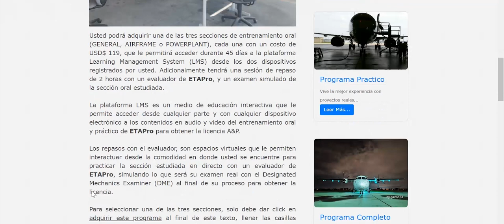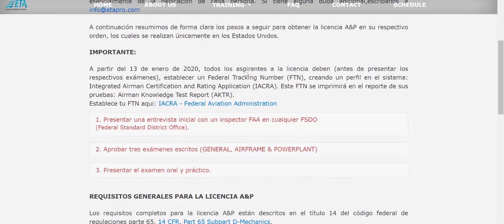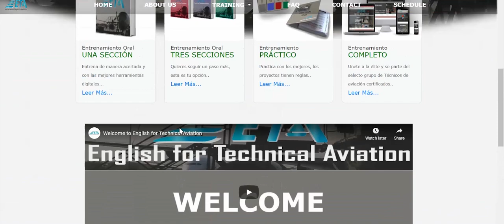ETAPro Home Page Intro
Es un gusto saludarle espero este video les ayude a navegar en nuestra página web y asi poder encontrar respuesta a sus dudas.

Deseo les sea de utilidad para poder realizar el proceso y  finalmente obtener su licencia FAA A&P

Saludos

ETApro Team